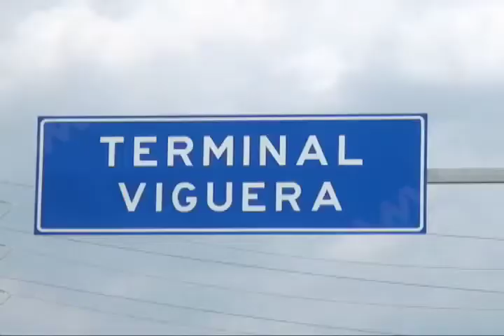“Sitibus” en completo abandono en Oaxaca